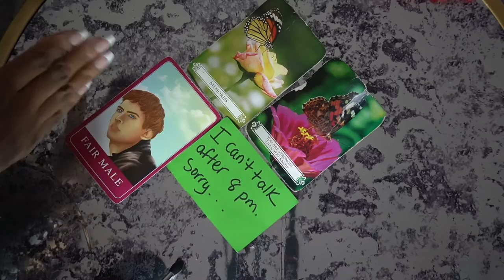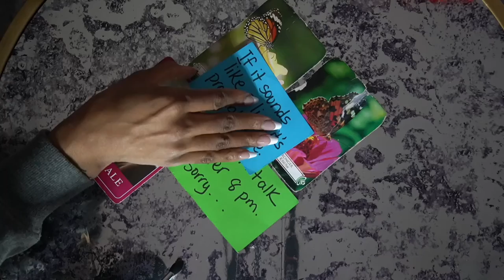SCORPIO DEC '21 IF IT SOUNDS LIKE A LIE, IT'S A LIE GOING BACKWARDS